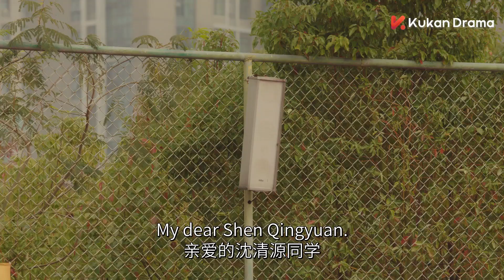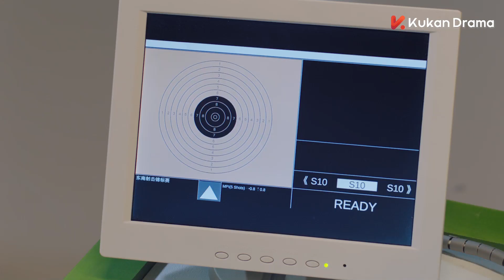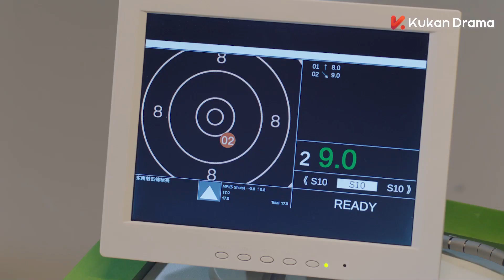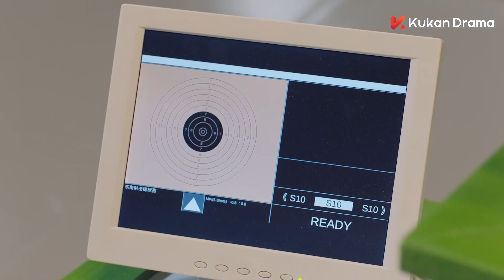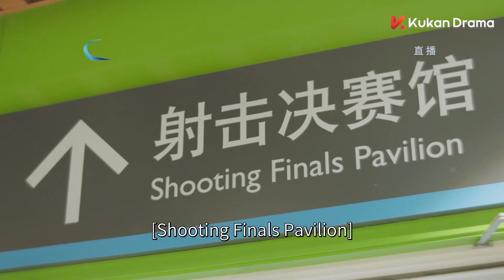[ENG SUB]軟萌主播圓夢為高冷神槍手加油，卻被他要求離開賽場！ | 胡一天 邢菲 | 你好，神槍手 Hello, the Sharpshooter | KUKAN Drama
00:00 加入KUKAN VIP 搶先看正片完整版
00:30 Join Membership Watch Full in Advance